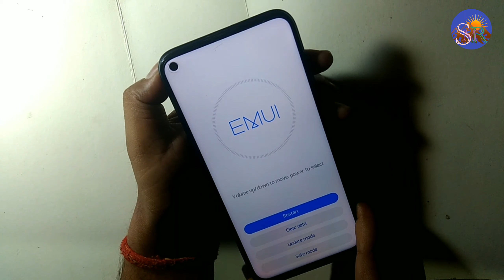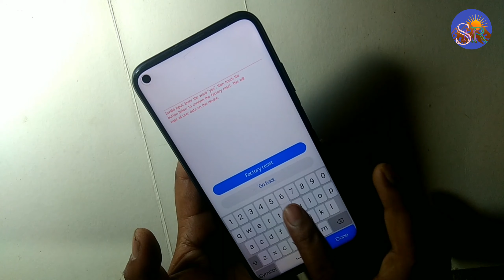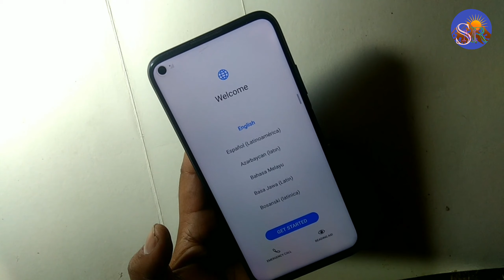Huawei Nova 5z Pattern lock unlock Password unlock Pin code unlock Hard reset No Pc